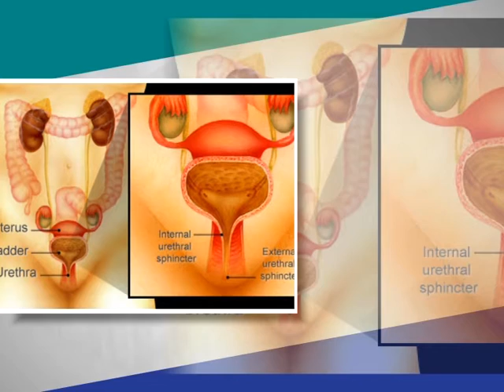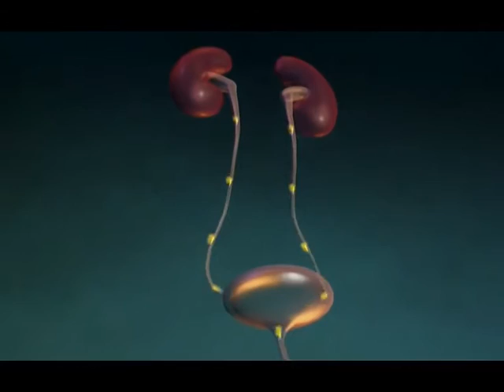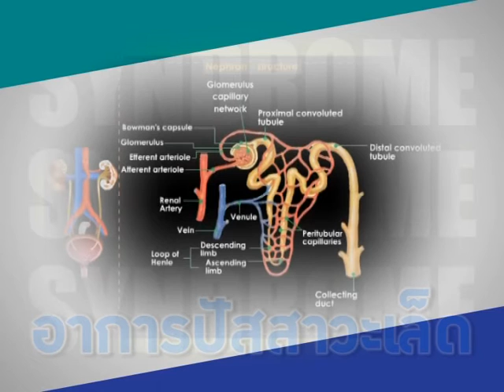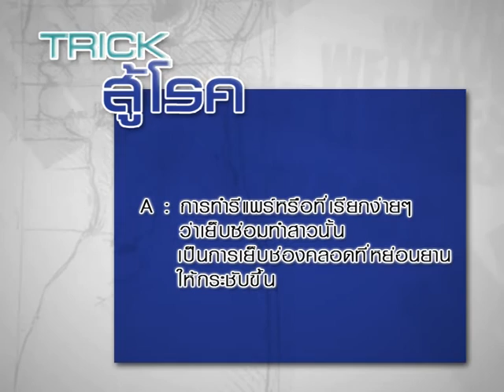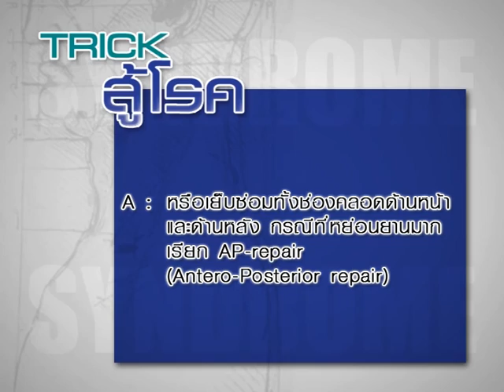เรียนรู้สู้โรค | EP.21 (3/4)